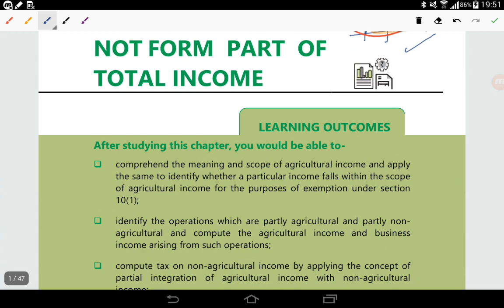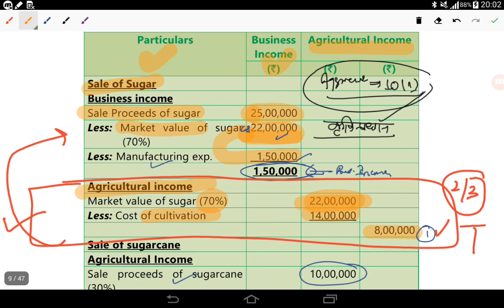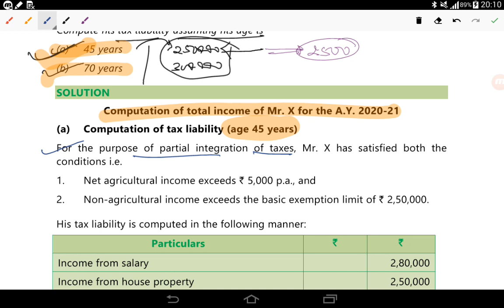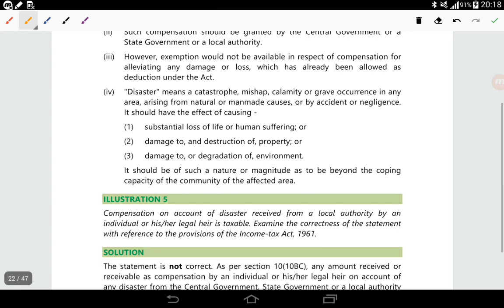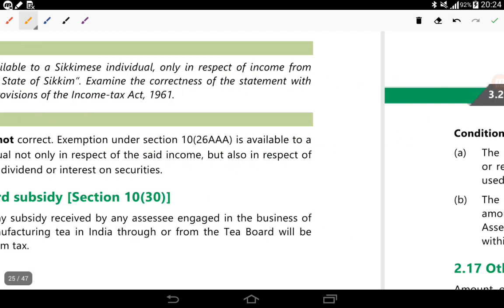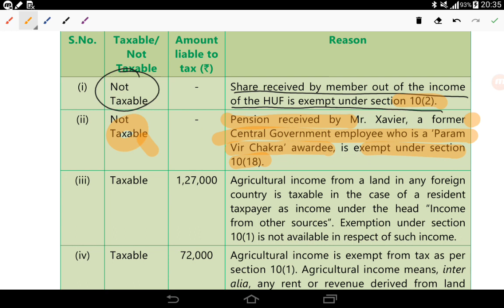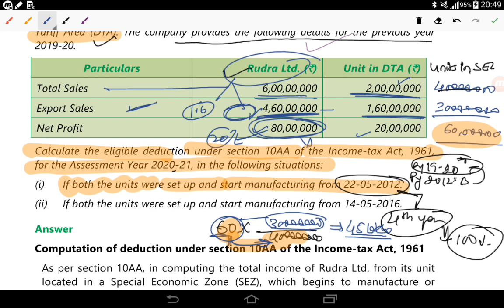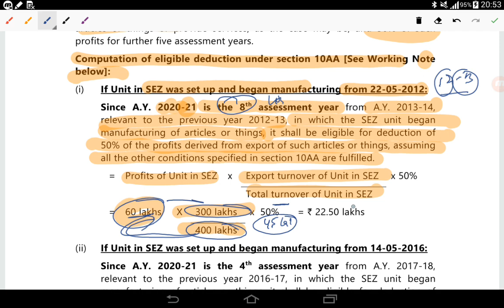CA Inter Computation of Total income & Tax payble Questioners (with Concepts) Chapter - 3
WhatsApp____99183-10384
(Drop us Whatsapp msg Your name,City & Gmail for free test)
(save this no. , any further info will be shared on Whatsapp Status)
Have Class Schedule from Telegram
(Join Us for Other Updates)
We provide you Free Classes Of Incometax & Eis
Income tax all Module Que With Concepts Within 35 Hours